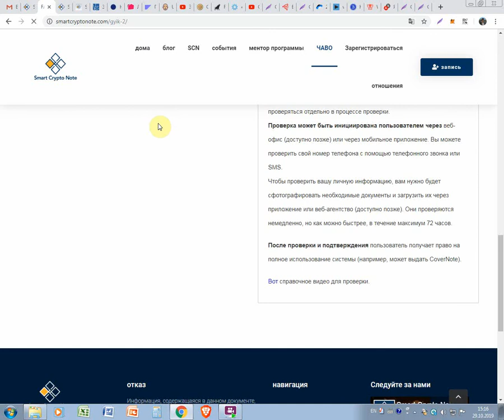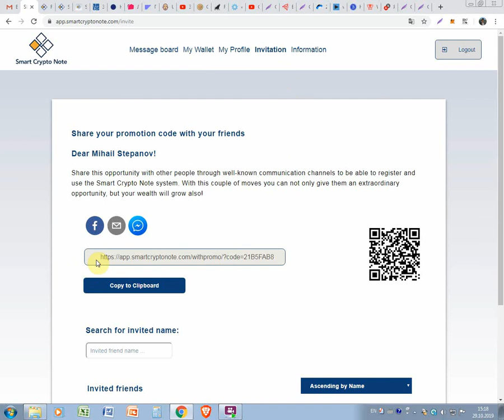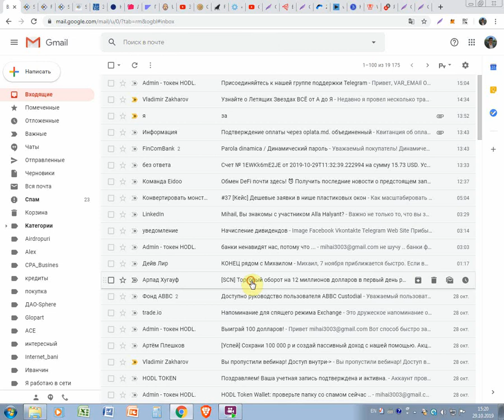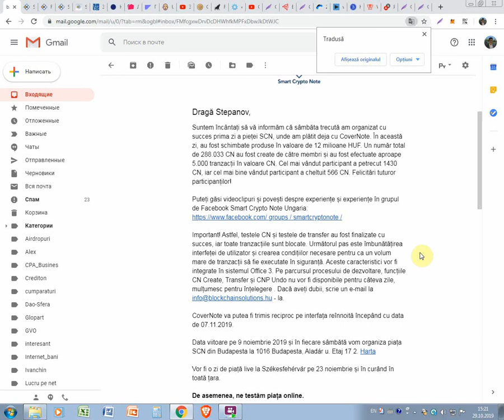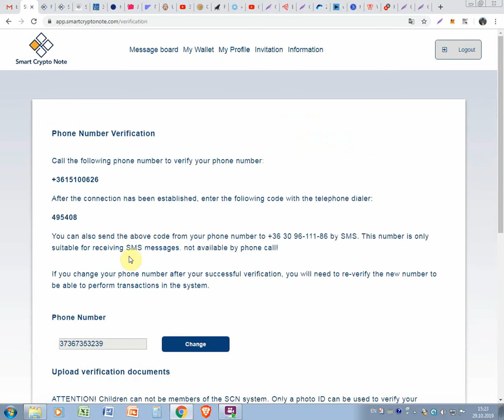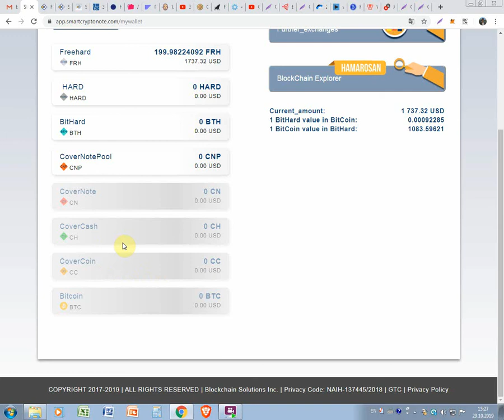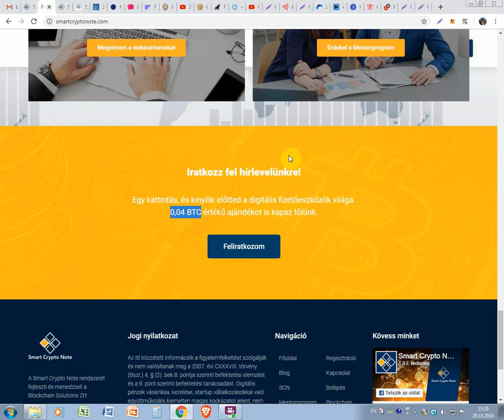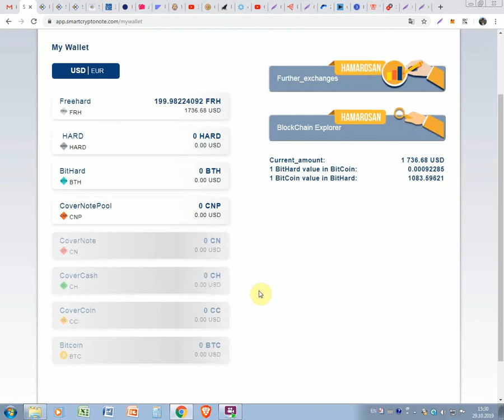Cum putem primi 0.04BTC gratis la SmartCryptoNote detalii in acest video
Cum putem primi 0.04BTC gratis la SmartCryptoNote detalii in acest video. Pentru inregistrare la SmartCryptoNote folosim linkul dat